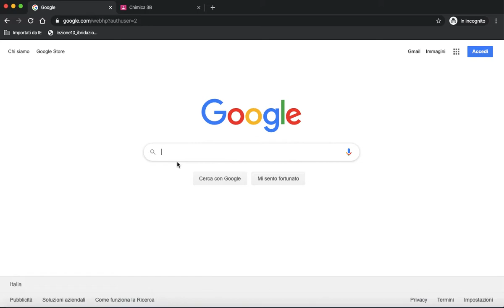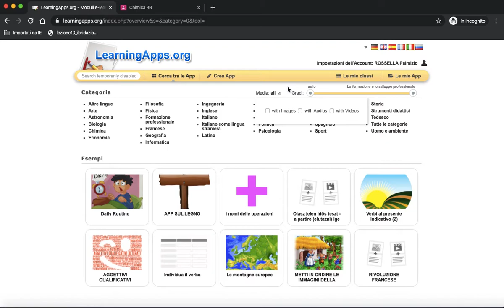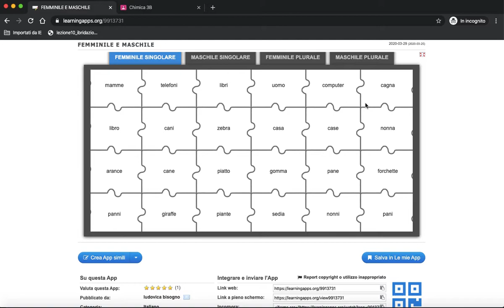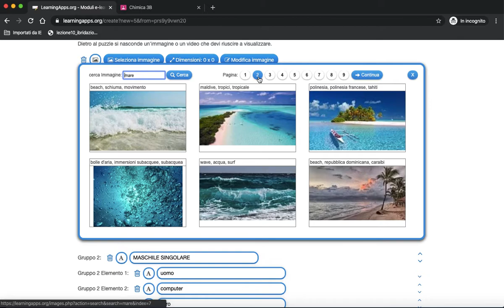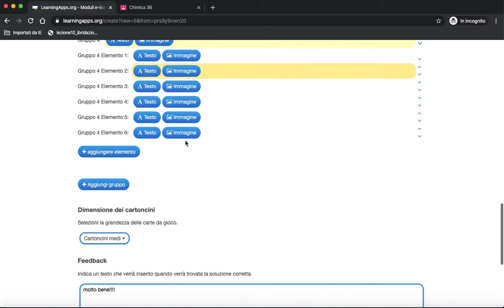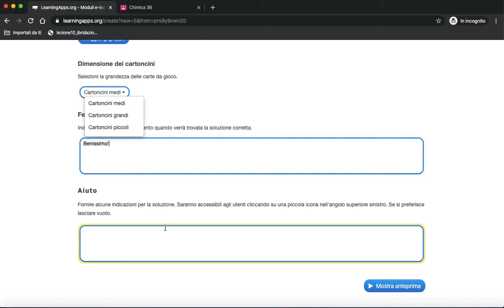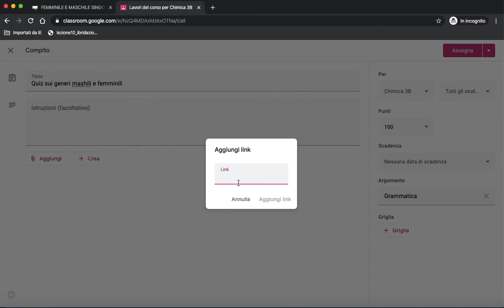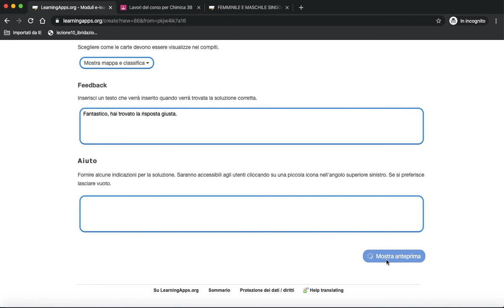Realizzazione giochi Learning Apps base